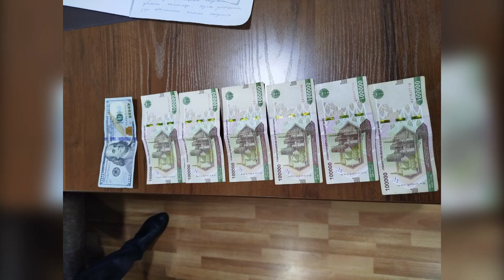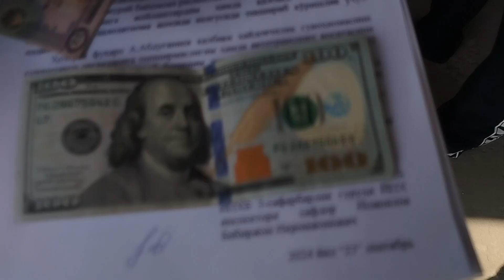Соҳта права эгаси ГАИ инспекторига 150 доллар бераётганда қўлга олинди